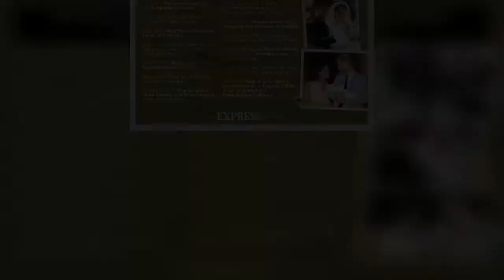Prince Harry and Meghan may opt for UK Christmas after Queen health scare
The Duke and Duchess of Sussex relocated to the USA following their decision to quit the Fold and haven't been back to Britain as a family unit since 2019. In June they welcomed their second child Lilibet to the world and she is yet to meet her great-grandmother the Queen. Speculation Harry and Meghan could opt for a UK Christmas is growing after the Queen recently cancelled a trip to Northern Ireland and spent a night in hospital as a precautionary measure. While the Palace has been keen to play down health fears for the monarch, insisting she is in "good spirits", her recent hospital visits serve as a stark reminder of her advancing age. After last year's traditional royal get together wa  ...